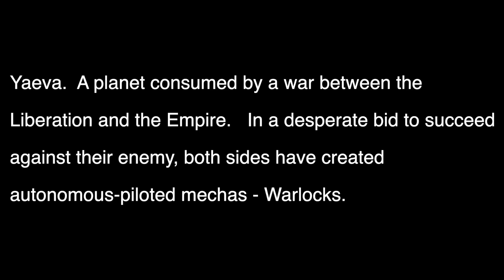Warlock Nexus: Orion (Ewan Moorfield FMP)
After waking up in the middle of a desert, Orion and Gatt set out on a journey back to the Liberation base, but evil forces are on their tail.